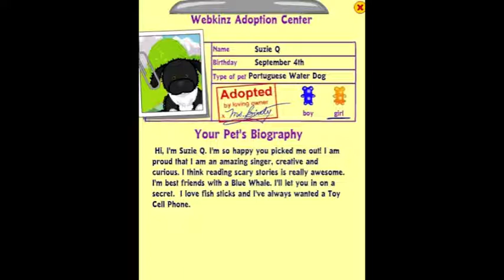My Newest Adopted Webkinz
Yes Well See The Pomeranian Is The Only New One 2 Are From christmas and 6 from easter and 1 from my birthday in august XD Haha And Soome Are From Ramdom Days X3